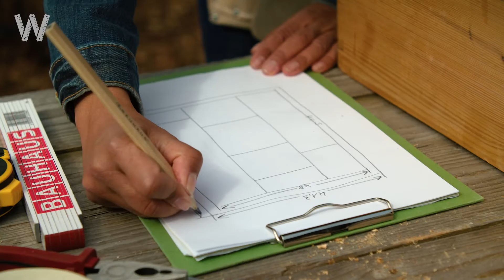Insektenhotel selbst bauen [Anleitung] | BAUHAUS Workshop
Ohne Bienen ist alles Gärtnern zum Scheitern verurteilt. Bienen bestäuben unsere Blumen und das Gemüse. Aber Wildbienen erregen wenig Aufmerksamkeit. Nicht nur, dass sie meist kleiner sind als ihre domestizierte Verwandtschaft, sie sind auch regelmäßig allein unterwegs. Die kleine Wildbiene kann sich nicht auf den Schwarm für Nahrung und Nachwuchspflege verlassen. Die Weibchen bauen die Nester allein und versorgen auch die Brut ohne jede Hilfe. Umso wichtiger, dass wir den Insekten eine Nisthilfe bei uns im Garten anbieten.

Beim Bau eines Insektenhotels sind der Kreativität keine Grenzen gesetzt. Es gibt nur wenige Regeln, die man beachten sollte: Als Rahmen taugt jeder unbehandelte Holzkasten. Wir haben uns bei unserem Projekt für eine alte Schublade entschieden, die wir zur Sicherheit noch einmal abgeschliffen haben. Bei der Füllung ist Kreativität gefragt: Wenn ein Holzstamm aufgebohrt wird, arbeiten wir immer im Längsholz und nicht im Hirnholz. Die Bohrungen (1,5 bis 10 mm Durchmesser, ohne Grate!) setzt man dabei nicht zu dicht. Wenn man mit Bambusabschnitten arbeitet, muss immer ein Ende der Röhre verschlossen bleiben. Beim Einsatz von Schilfmatten & Co. sollte man auf die Herkunft achten, wir wollen schließlich keine Pestizide im Insektenhotel. Und die oft verwendeten Loch- und Hohlziegel kann man schlicht weglassen, sie werden nicht angenommen.

Bleibt noch der ideale Standort für unser Insektenhotel: nach Süden ausgerichtet, trocken und vor Regen geschützt, dabei sonnig und warm. Die Montagehöhe sollte mindestens 50 cm betragen. Und ein Stück Maschendraht sorgt dafür, dass die Nisthilfe nicht zum Buffet für Meise und Specht wird.

Kapitel:
0:00 Einleitung
0:14 Korpus
0:39 Material & Werkzeug vorbereiten
1:19 Don'ts
1:34 Grobe Planung
1:51 Korpus vorbereiten
2:28 Boden und Wände zusägen
2:52 Montage der Böden und Wände
3:29 Verschrauben der Böden und Wände
3:49 Einrichten der Hotelzimmer
5:55 Montage des Vogelschutzgitters
6:11 Dachmontage
6:31 Hotel aufstellen